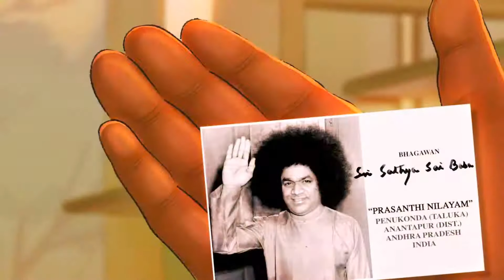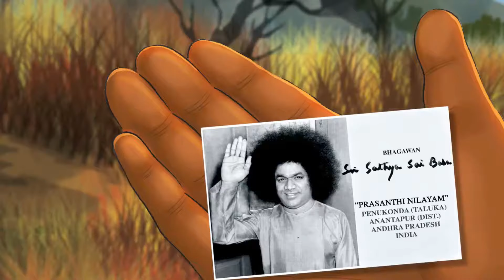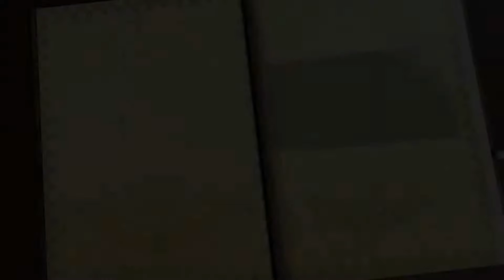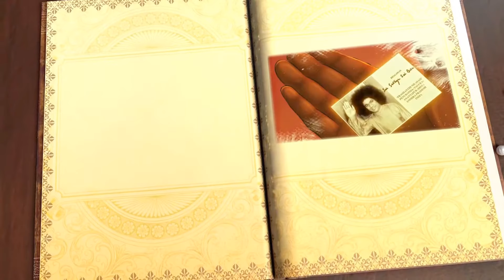MILAGROS Y MAS ALLÁ_Una Tarjeta Personal - Cap 1.(Subtitulado en 23 idiomas)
Subtitulado ...Activar subtítulos en el reproductor de Youtube 💳 y seleccionar idioma en configuración ☸

Este es un episodio de la vida del Dr. Kishen Gadhia del Reino Unido.  El Dr.  Gadhia nació y creció en Kampala, uganda.  Su familia fue atraída a Bhagaván en un principio, en los años 1950, su hermano mayor, estudiante de medicina en India entonces, fue el primero en visitar a Swami.  El Dr. Kishen Gadhia tuvo el darshan de Swami en 1960.
En 1968, cuando Swami visitó Kampala, bendijo el hogar de la familia Gadhia con una visita.  Durante la misma, Swami había dado instrucciones a la familia Gadhia para empacar y dejar el país tan pronto como pudieran, ya que la situación política en Uganda iba a poner muy grave.  el episodio narrado en este video sucedió en 1972.  Poco después, la familia partió hacia el Reino Unido, donde el Dr. Gadhia se radicó y continuó su práctica.
Los milagros han llegado a ser una característica del Avatar Sathya Sai.  Tanto que Bhagaván dice que lo que para nosotros es un milagro, para Él es mundano.  Si profundizamos, nos daremos cuenta que cada milagro es una oportunidad para una vida nueva, una puerta hacia la auto-transformación y una invitación desde el infinito.  Como Swami nos exhortaba, debemos movernos desde Chamatkar (milagros) hacia Sanskar (transformación), entonces hacia Paropakar (servicio al prójimo) y finalmente Sakshatkar (Iluminación).
Muchos devotos han experimentado esta emoción de un milagro, lo han capturado y albergado en su corazón, y ha cambiado su vida completamente.  Sus vidas transformadas son un verdadero testimonio de Sus milagros.  Estamos encantados de ofrecerles como parte de una nueva serie de videos, algunas historias así, de la vida real.
Conmemorando el Cumpleaños 92º de nuestro bienamado Bhagaván, esta nueva serie, 'Milagros y Más allá' captura estas conmovedoras historias en una nueva forma de presentación.  Esta serie quincenal se estrenará el 6 de noviembre de 2017.
El Equipo de Radio Sai, de parte de todos los devotos, humildemente ofrece este testimonio de amor a los Divinos Pies de Loto.

Fuente Radio Sai
Traducido y subtitulado por SATHYA SAI BABA VIDEOS EN ESPAÑOL y SAI BABA TV.